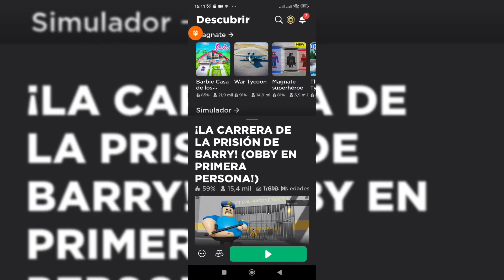INVESTIGANDO ESTE JUEGO PARTE 2‼️😱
¡Bienvenido a nuestro canal de  YouTube! ✔️
Os agradeceria mucho ✔️
¡LA MEJOR ¿SALVADA? QUE VAS A VER HOY!
LA MEJOR ¡SALVADA! EN *BLOCK DASH* ✅
LOS MEJORES ¡PROTIPS! QUE HAY EN ¡BLOCK DASH! ✅
¡STUMBLE GUYS SHORTS! ★
¡TRUCOS DE STUMBLE GUYS! ★
¡STUMBLE GUYS FUNNY MOMENTS! ★
¡NUEVOS MAPAS DE STUMBLE GUYS! ★
¡GAMESXPLAY JUEGA STUMBLE GUYS! ★
¡RULETA GRATIS STUMBLE GUYS BOLT!
¡WORLD RECORD MAPS STUMBLE GUYS! ★
¡MEJOR JUGADOR DE PRO TIPS EN EL MUNDO!  ★
¡RECORD DE TIEMPO EN MAPAS STUMBLE GUYS! ★
¡TRUCOS DE STUMBLE GUYS TRUCOS EN TIKTOKS! ★

STUMBLE GUYS
BLOCK DASH PRO TIPS
MAPA Y SKINS NUEVO MAPA
NUEVOS TRUCOS  DE STUMBLE GUYS
CREATIVE GAMING JUEGA STUMBLE GUYS
CARRERAS DE COCHES
ACTUALIZACIÓN  STUMBLE GUYS
NUEVAS SKINS ESPECIALES
juegos y juguetes en familia
ACTUALIZACION 0.50 MAPA Y SKINS
TRUCOS NUEVO MAPA STUMBLE
NUEVO MAPA ACTUALIZACIÓN 0.50